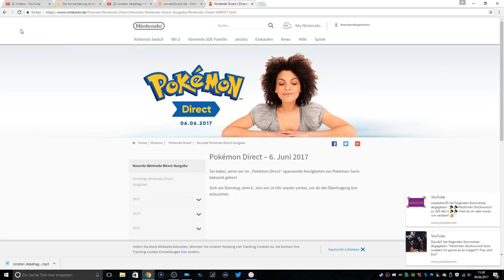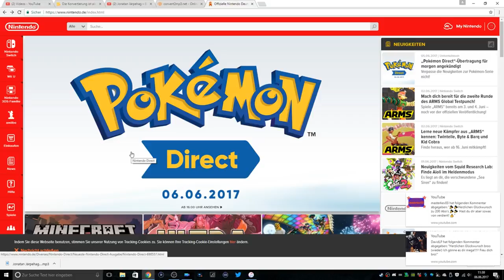+++Breaking news+++ Pokémon Direct für heute 16 Uhr angekündigt!!!!![Deutsch]/[HD]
Wir übertragen die Pokémon Direct heute live auf Youtube und auf Twitch ab 15:45 Uhr!